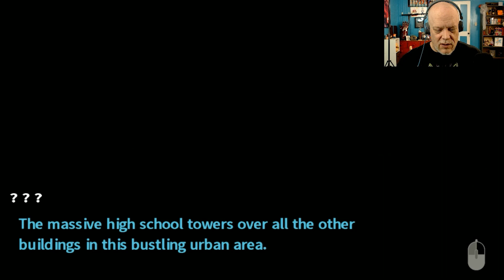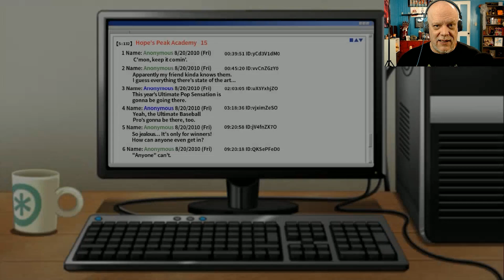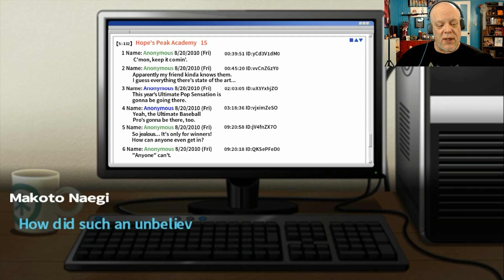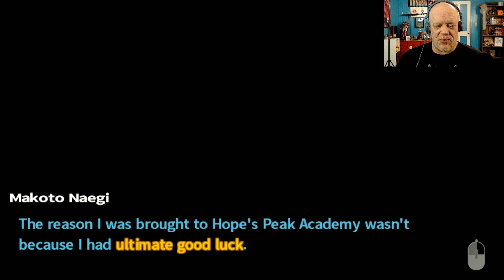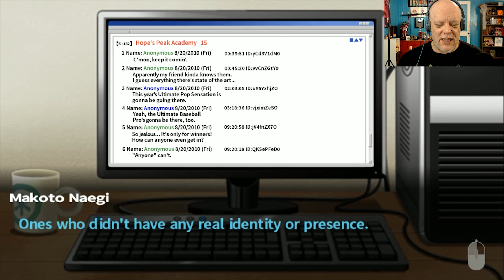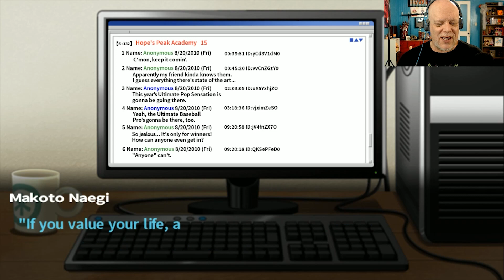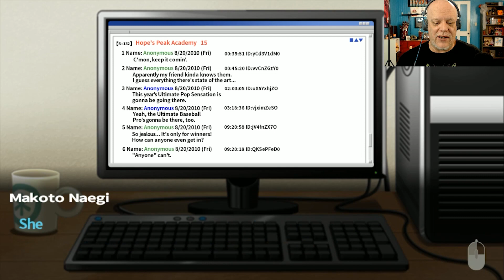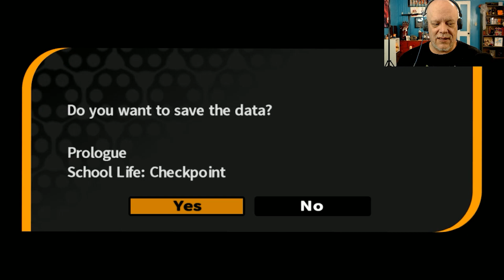DANGANRONPA GAMEPLAY #1 - You Guys Have Convinced Me To Try This Again! 😀😀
I had briefly given a try to Danganronpa in the past, but technical difficulties derailed it. No game is mentioned to me more often by you guys, so I thought I'd try it out to see if you'd like to play along with me.